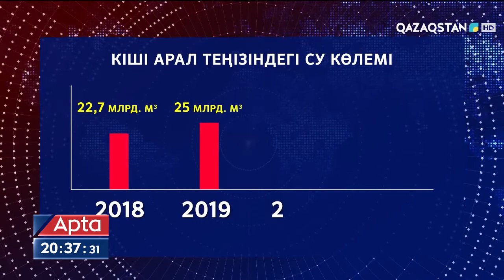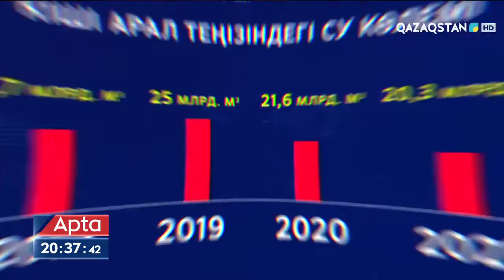«Көкарал» бөгетінде жарық пайда болып, Кіші Аралға қауіп төніп тұр